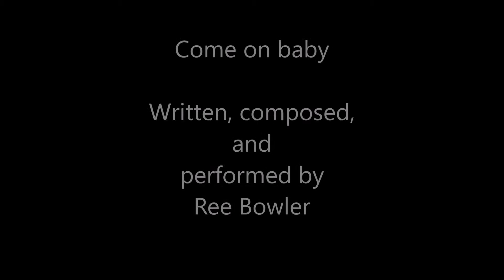Come on Baby sang by Ree Bowler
Song written, composed, and performed by Ree Bowler